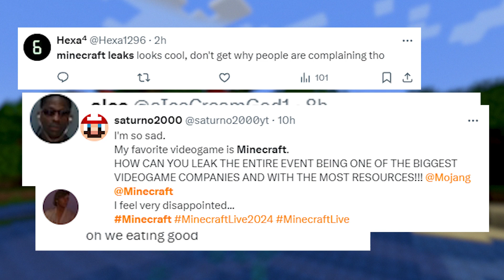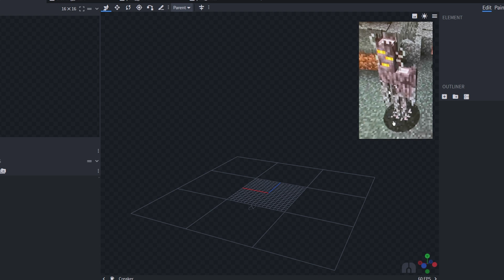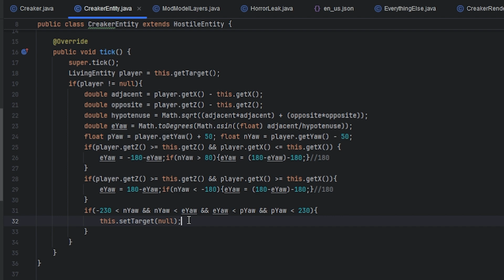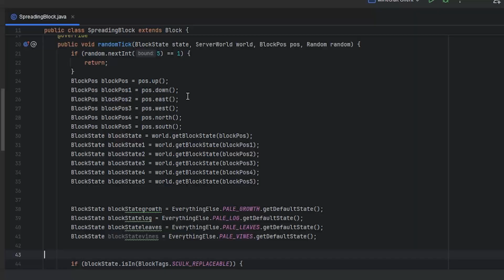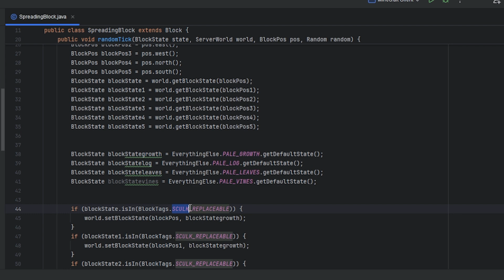Coding The Creaking Before Mojang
I recorded, modded and edited this all in one day. Hope you enjoy the video, in it I coded / modded the minecraft update leaks people believe they are announcing in minecraft live, just a few hours form now. I added the creaking, creaking heart, pale wood, and the pale gardens.

jaiz Jaiz JaizYT JaizLIVE